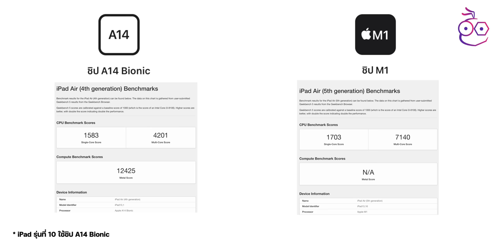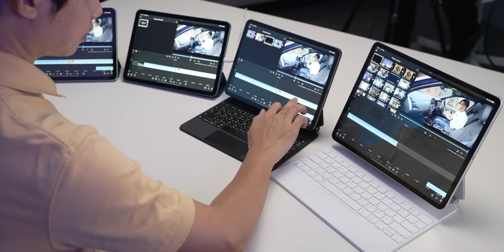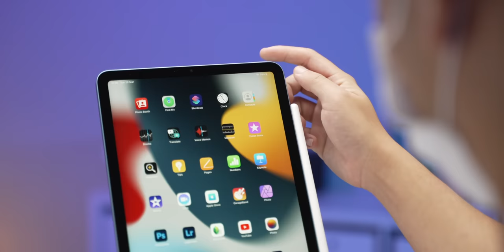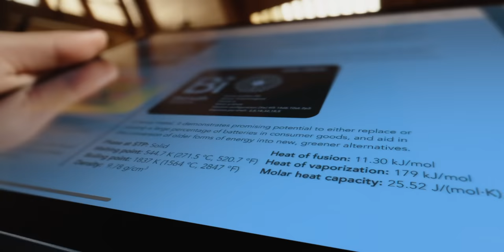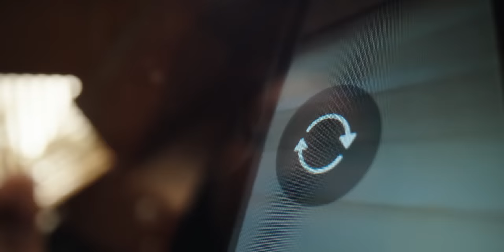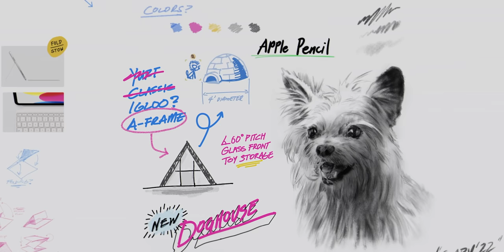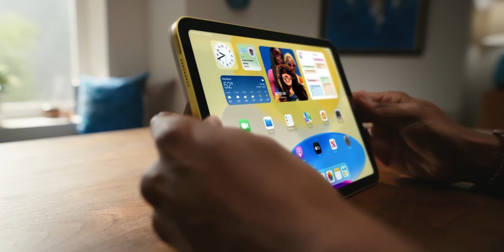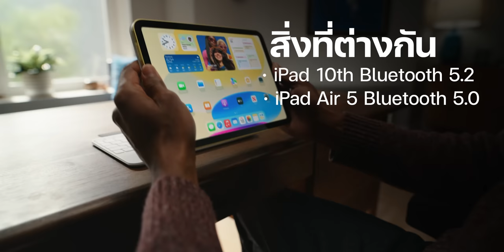iMoD เปรียบเทียบ iPad Air 5 vs. iPad Gen 10 เหมือนและต่างกันอย่างไร รุ่นไหนดีกว่า ดูแล้วเลือกถูกเลย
iPad รุ่นที่  10 ที่เพิ่งเปิดตัวเมื่อ  18 ตุลาคม 2022 ที่ผ่านมา หน้าตาคล้ายคลึงกับ iPad Air 5 แต่ว่ามีหลายสิ่งที่เหมือนและต่างกัน คลิปนี้จะมาเล่าให้ฟังครับและให้คำแนะนำว่าเลือกซื้อรุ่นไหนดี